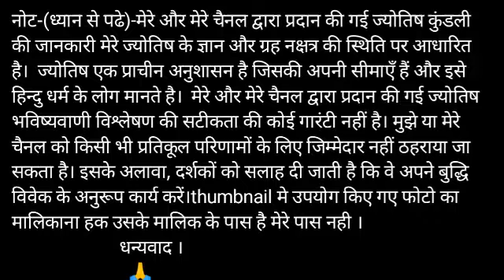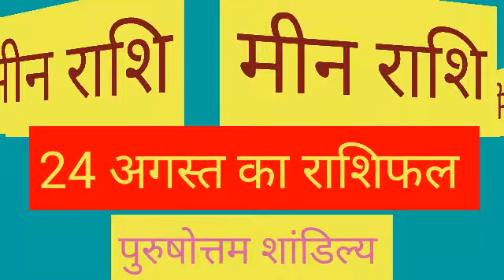Mean rashi 24 August 2020 | Aaj Ka Mean Rashifal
Mean rashi 24 August 2020 | Aaj Ka Mean Rashifal | mean rashi 24 August 2020

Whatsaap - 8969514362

24 अगस्त 2020 मीन राशि की जरूरी खास बात। Meen Rashi 24 August 2020। Aaj Ka Meen Rashifal

24 अगस्त मीन राशि/Meen rashi/Aaj Ka Meen Rashifal/Meen aaj 24 August 2020/August 24/Pisces Horoscope

meen rashi
meen rashiphal
meen rashi dainik rashifal
meen rashi weekly rashifal
meen rashiphal today
meen rashi monthly rashifal
Meen rashi aaj ka Rashifal
meen rashi 24 August
meen rashiphal Monday
meen rashi Monday
meen rashiphal aaj ka Rashifal
Meenrashi Monday
# मीन राशि 24 अगस्त
# मीन राशि सोमवार
# मीन राशि आज का राशिफल
# मीन राशि कल का राशिफल
# मीन राशि दैनिक राशिफल
मीन राशि वार्षिक राशिफल
मीन राशि सप्ताहिक राशिफल
# मीन राशि मासिक राशिफल
pieces daily Horoscope
Pisces weekly rashifal
pieces monthly Horoscope
pieces yearly Horoscope
pieces Horoscope August
pieces Horoscope August 2020
Pisces Horoscope 24 August Monday
pieces Horoscope 24 August

Mean dainik rashifal 24 August 2020
1st-Mean rashi love rashifal
2nd-Mean rashi dainik rupya paisa rashifal
3rd- Mean rashi dainik swasthay rashifal
4th- Mean dainik vyapaar vyavsay career rashifal
5th- Mean Dainik gyan shikha rashifal
मीन राशि दैनिक राशिफल 24 अगस्त 2020 -
1- मीन  राशि के दैनिक उपाय
2- मीन  राशि धन और वित्त संबंधित सारी बाते
3- मीन  राशि प्रेम संबंध प्रेम प्रसंग राशिफल
4- मीन  राशि दैनिक स्वास्थ्य से संबंधित राशिफल
5- मीन  राशि व्यापार व्यवसाय करियर जीवन राशिफल
6- मीन  राशि दैनिक राशिफल
7- मीन राशि जन्मकुंडली विशेषज्ञ

24 August meen rashi
meen rashi August 2020
Dainik Rashifal,Horoscope,Astrology
24 अगस्त मीन राशि
आज का राशिफल मीन राशि
मीन राशिफल

धन्यवाद ।